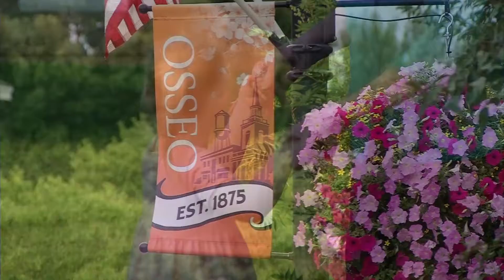Food, Music & Movies in Osseo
Make Osseo your destination for food, music & movies on Tuesdays.  It all starts with the Osseo Farmers Market at 3pm.  Some Tuesdays there will be a concert or performance at 7pm.  Other Tuesdays there will be a movie at 9pm.  And some Tuesdays will have both music and a movie.  On nights with concerts there will also be a food truck from 4:30 til 8:00.  for movie & music schedules, and more information about all that Tuesdays have to offer in Osseo.